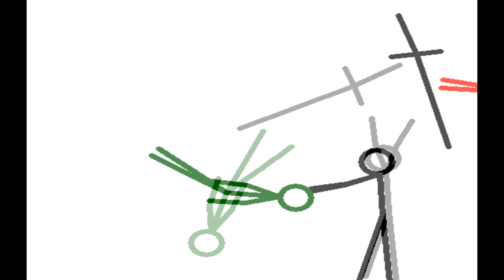Stick Figure Fight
This is just a very short little Stick Figure fight I made.
The sound effects I used were from findsounds.com

I basically produced everything by myself besides those sound effects...
It took 3 hours to do all of this and yet, it only lasted a minute. If I get lots of comments + good ratings, I'll do more, longer stick figure fights.